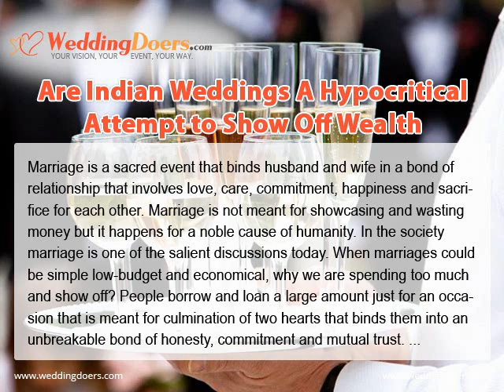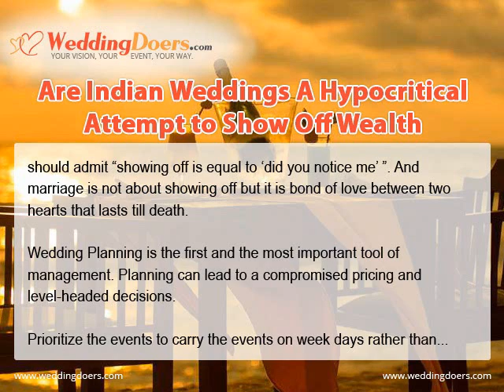Are Indian Weddings A Hypocritical Attempt to Show Off Wealth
How to arrange for economical wedding to cut the extra expenditure. Ultimately wedding is an occasion to celebrate the devotion of two hearts towards each other.